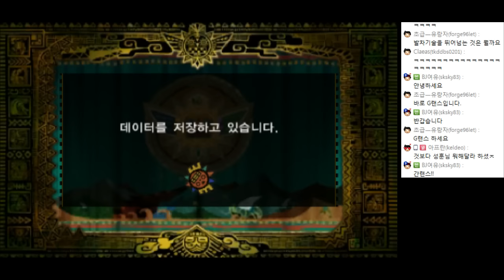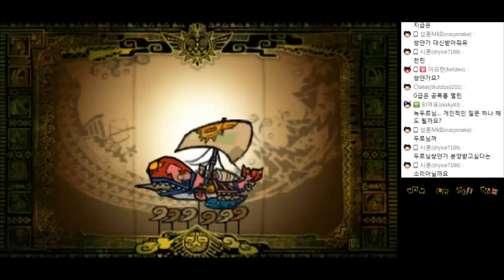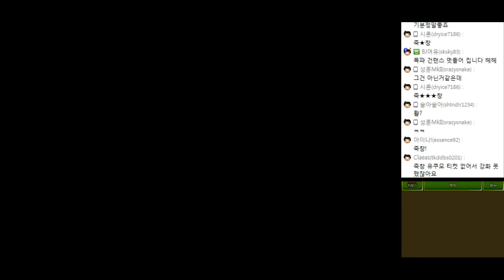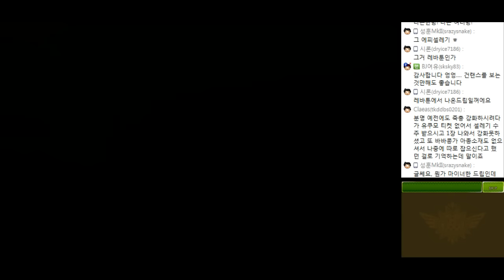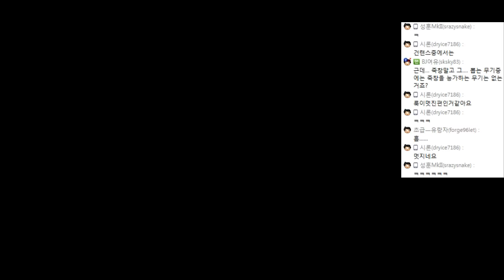【몬스터헌터4G】 2화 - 노시그널 문제 해결 기념 수렵 방송. 길다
수렵 좋지 않은가!